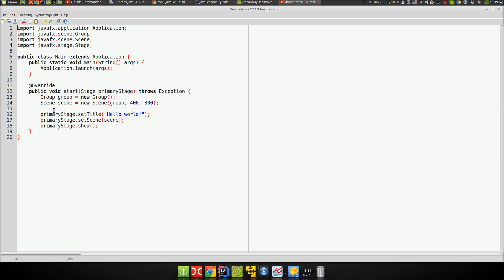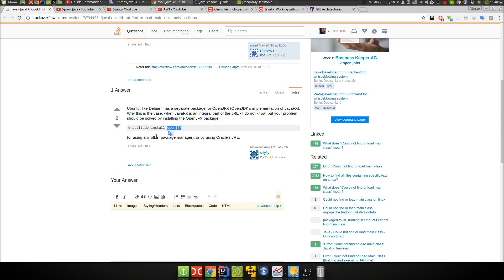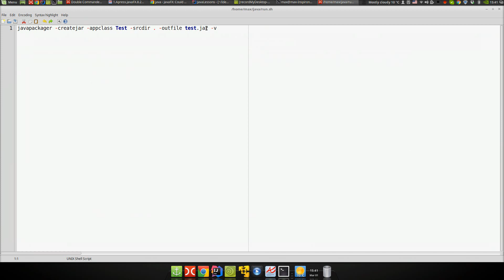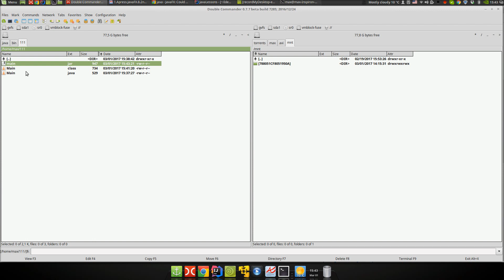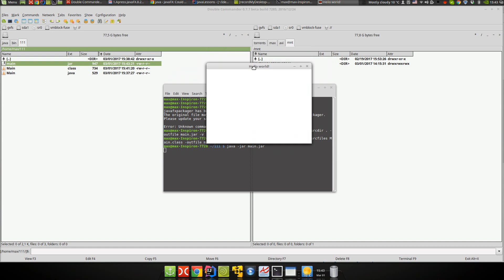Урок Java 226: FX 2: Java Packager